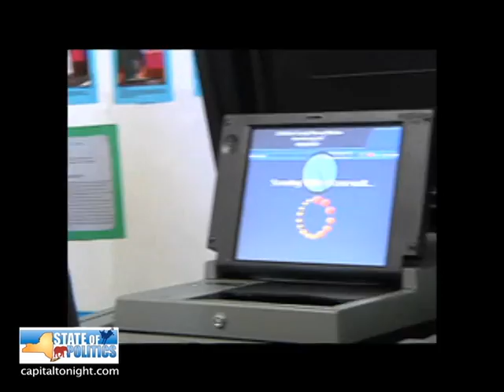Carl Paladino (9/14/2010)